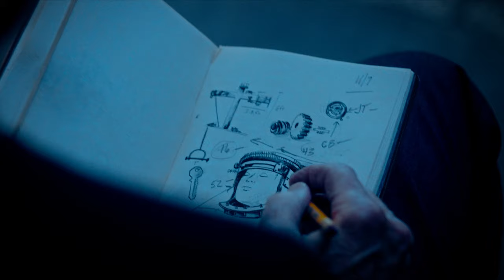The 'Saw X' Crew Reveal the Most Twisted Scenes in the Franchise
Production designer Anthony Stabley, director and editor Kevin Greutert, and producers Oren Koules and Mark Burg dig into the bloody details of the most macabre moments from the Saw universe and reveal which grisly props they plucked from set.